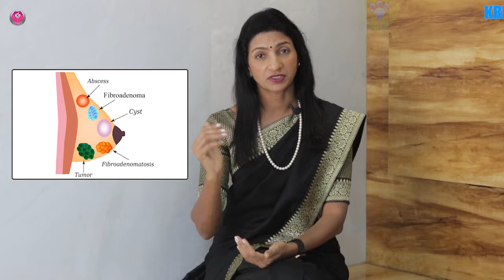Understanding Breast Lumps: Causes, Types, Breast Self Examination, Reasons for Concern & Treatment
Dr. Jyotsna Patel, Consultant Obstetrician and Gynaecologist discusses breast lumps including how common they are, different types, causes, the effect of a family history, detection, and treatment.